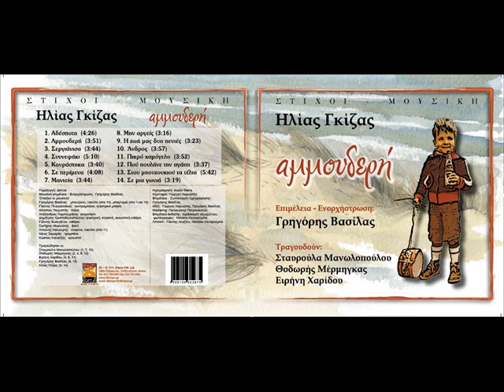Αμμουδερή κυκλοφορεί σε λίγες μέρες από το Δίκτυο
¨Αμμουδερή¨. Έντιμα κι Απλά .
Τραγούδια σε στίχους & μουσική του Ηλία Γκίζα .
Επιμέλεια - Ενορχήστρωση  Γρηγόρης Βασίλας